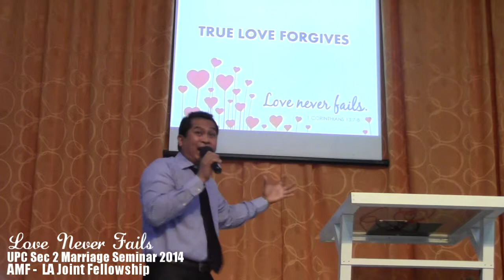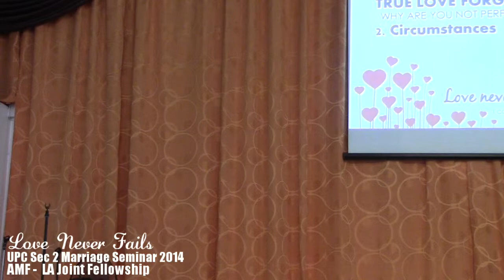11 29 14 Love Never Fails TRUE LOVE FORGIVES Pastor Jojo Serrano